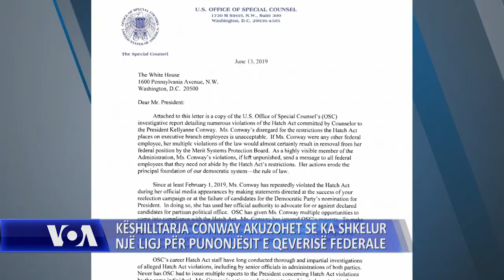Këshilltarja Conway akuzohet se ka shkelur një ligj për punonjësit e qeverisë federale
Këshilltarja e lartë e Shtëpisë së Bardhë Kellyanne Conway ka refuzuar përsëri që të dëshmojë para Komisionit të Mbikëqyrjes dhe Reformës së Dhomës së Përfaqësuesve. Ajo sfidoi thirrjen të hënën për të folur mbi akuzat se ajo kishte shkelur një ligj amerikan që i ndalon punonjësit e qeverisë federale që të marrin pjesë në aktivitete partiake.